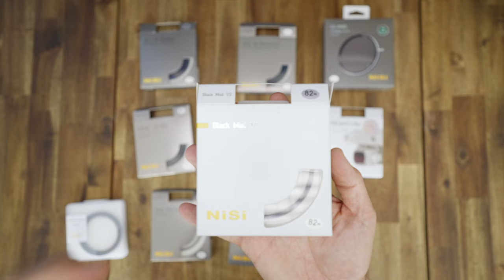MIST FILTER: kell neked ✖️ Nisi 1/2 Mist Filter ✖️ SZÁNTÓ PÉTER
Hallottál már a Mist filterről? Ebben a videóban egy creamy B ROLL-al fűszerezve megmutatom, hogy miért érdemes beruháznod egybe! A vendégünk pedig a Nisi Black Mist 1/2 Filter. Nézd meg 😎.

Timecode:
0:00 BROL
0:00 Mist szűrő titkai
1:05 NiSi Black Mist Filter és funkciók
2:34 Szerezz be védő filtereket

.Minden zenét én csináltam. Itt meghallgathatod őket 📽🎵 Ha zenét, hangeffektet és Stock Footag-ot keresel, akkor használd az Artlist-et! Ezen a linken kedvezményesen regisztrálhatsz